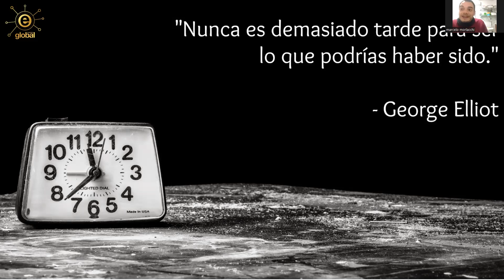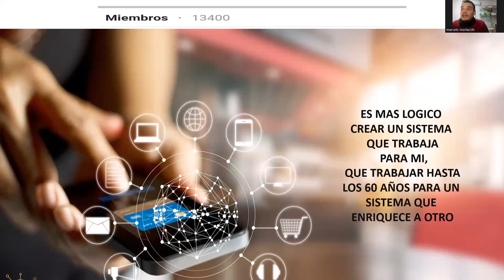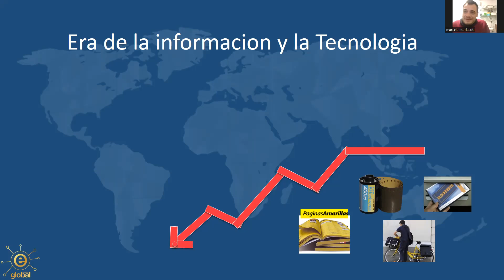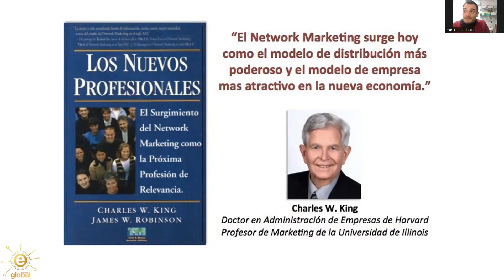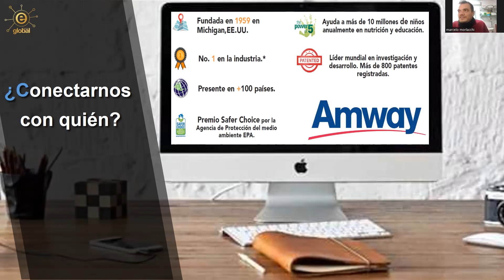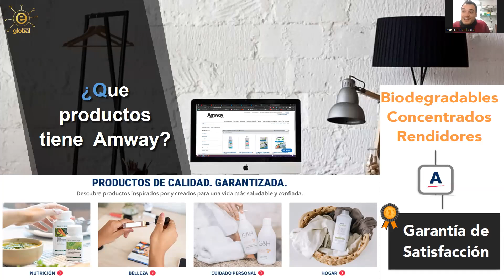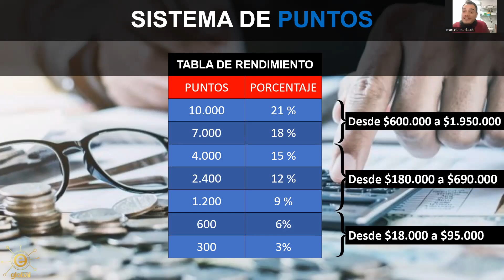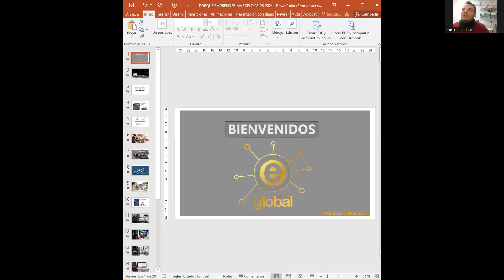EMPRENDER O EMPLEARZE MARCELO MORLACCHI